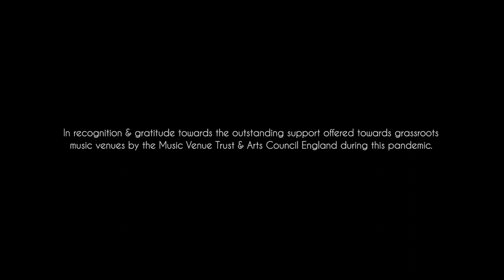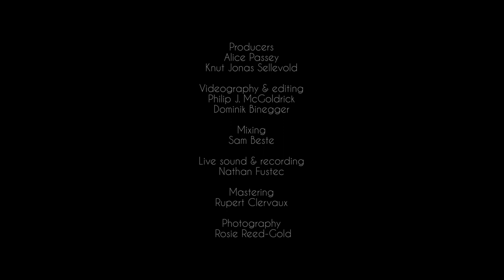10A SESSIONS ~ Talvin Singh & Tom Rogerson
Recorded live at SJQ, December 2020.

In recognition & gratitude towards the outstanding support offered by the Music Venue Trust & Arts Council England towards grassroots music venues during the pandemic.

Curated by SJQ & Sam Beste.

Producers:
Alice Passey
Knut Jonas Sellevold

Videography & editing:
Philip J. McGoldrick
Dominik Binegger

Mixing:
Sam Beste

Live sound recording:
Nathan Fustec

Mastering:
Rupert Clervaux

Photography:
Rosie Reed-Gold